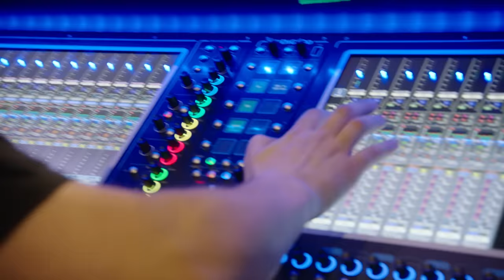Jim Harbaugh's First 24 Hours As Chargers HC | LA Chargers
Relive Jim Harbaugh's first 24 hours as Chargers head coach and go behind the scenes of his introductory press conference at SoFi Stadium. Get an exclusive, all-access look at the day from the press conference setup to Harbaugh in the Chargers locker room as he dons the powder blue as HC.